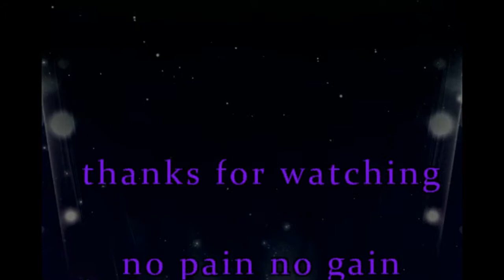cdo bmx coconutbikes CDgorra